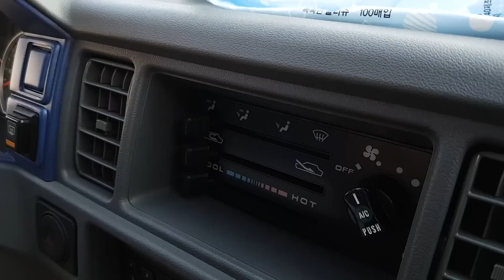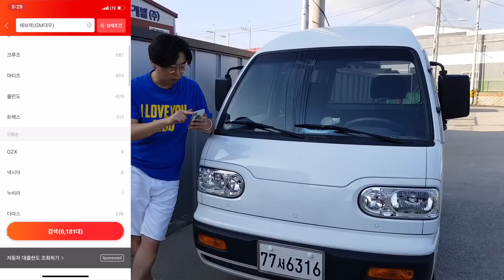[ENG] 다마스 - 작은차 큰기쁨 성공이란 이름의 밴 코치 (부제 : 요즘 일할 맛 납니다!!!) DAMAS - Small car with Large Happiness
동네형이 들려주는 천만원 미만의 자동차 이야기.
지난 30년간 대한민국 소상공인의 발이 되어 준 '다마스' 리뷰입니다.
DAMAS - Small car with Large Happiness